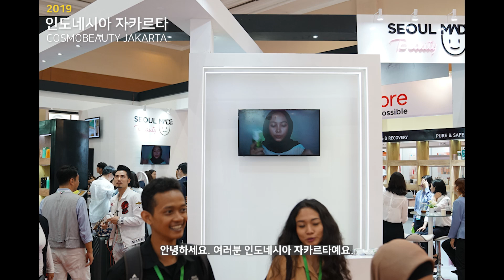2019년 COSMOBEAUTY JAKARTA / The cosmetics exhibition held in Jakarta, Indonesia in 2019/더스킨라파와 함께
Pameran Kosmetik yang diadakan di Jakarta, Indonesia pada tahun 2019
Acara The Skin Rapha oleh JNB yang diadakan di Indonesia pada tahun 2019, bersama para wanita cantik yang merupakan mantan peserta kontes kecantikan, menghasilkan hasil yang baik berkat dukungan banyak orang. Kenangan indah saat itu masih teringat. Kami ingin sekali mengunjungi Indonesia lagi dengan produk kami.

theskin rapha

2019년에 인도네이사에서 열렸던 행사예요.
서울시와 함께한 아름다운 한국의 미녀분들과 함께했던 제이앤비의 더스킨라파행사는
많은분들의 성원속에 좋은결과를 남겨주었습니다.
아직도 그때의 즐거웠던 기억이 남아있네요.
다시한번 저희 제품으로 인도네시아를 방문하고 싶습니다.

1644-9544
더스킨 라파
네이버에서 더스킨으로 검색하시면 됩니다.

It was an event held in Indonesia in 2019. The Skin Rapha event by JNB, together with beautiful ladies who were former beauty pageant contestants, achieved great results thanks to the support of many people. The joyful memories of that time still linger. We would love to visit Indonesia again with our products.

theskin rapha